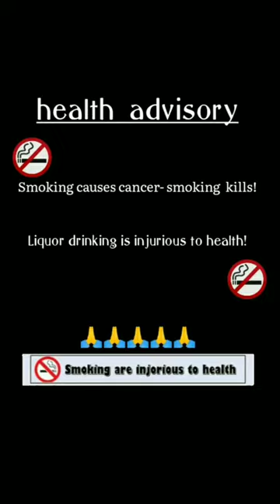Smoking for first time gone wrong 🤣 • Watch till the end 😱 • Om Prasad vines • OPv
Hello viewers😉

New video name -  Smoking for first time gone wrong 🤣 • Watch till the end 😱 • Om Prasad vines • OPv

Aur kese ho app sab 😉 hope you all are fit and fine. Finally back with a naya video 😌😁 hope app sub enjoy karoge aur 😏tag kero apne friends ko if you like it..

Welcome to my new video ( smoking for first time gone wrong ) In this video one guy smoked for the first time and while smoking he smoked off but the smoke didn't came out 🤣. Guys please don't take this video seriously, this video is just made for entertaining propose. Don't learn and anything from this video just watch and enjoy and don't try also 😉 Even I didn't smoke in the video that was just a fake shoot so guys I am telling once more please 😣 please this video is made for entertaining propose and smoking is injurious to health so don't smoke 🙏you guys will like it 🙏🙏🙏🙏😁

Video credit :
Act by - Om Prasad
Camera man - Priscus
Written by - Om Prasad
Edited by - Om Prasad

•Smoking causes cancer
•Do not smoke and drink
•YouTube CEO

                  Love you all 😘 bye bye 👋